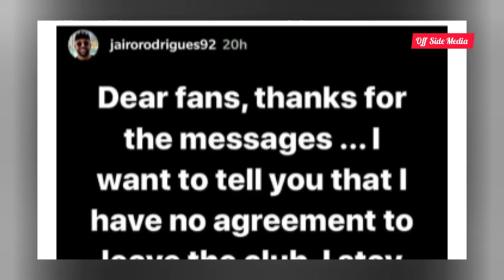Breakin news Kerala Blasters seek replacement for injured Jairo Rodrigues